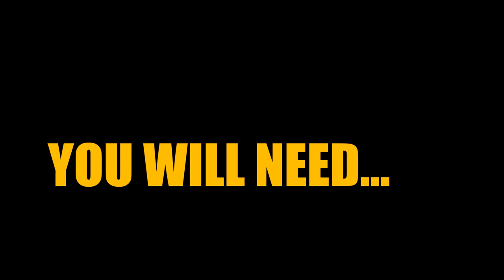TVS APACHE RTR 200 ENGINE OIL & OIL FILTER CHANGE | SHELL ADVANCE ULTRA 10w40 | HOW TO CHANGE OIL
HOW TO CHANGE THE ENGINE OIL ON TVS APACHE RTR 200? ALSO APPLICABLE FOR APACHE 180 AND 160
 This video shows step by step procedure to change the engine oil and oil filter for TVS Apache RTR 200 4v.
Be carefull of the hot engine oil and please dispose off the used engine oil responsibly.
You may also choose to prime/dip the oil filter in engine oil before installing.

Fully Synthetic oil

Semi Synthethic oil

Measuring jar